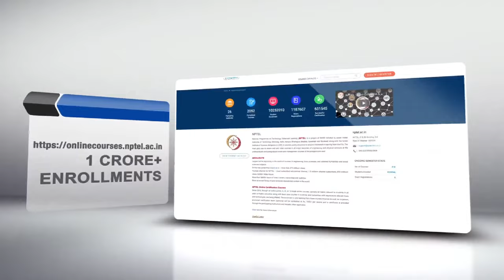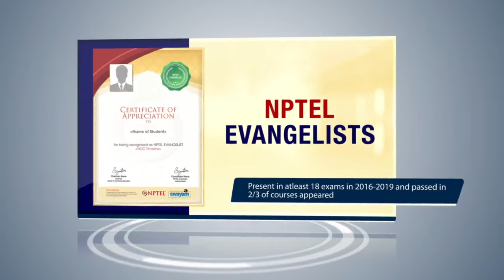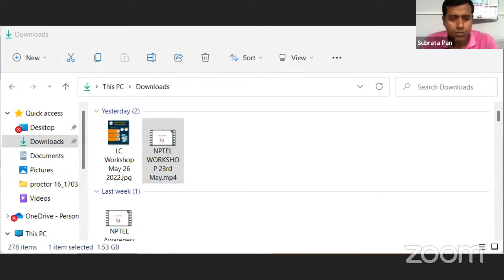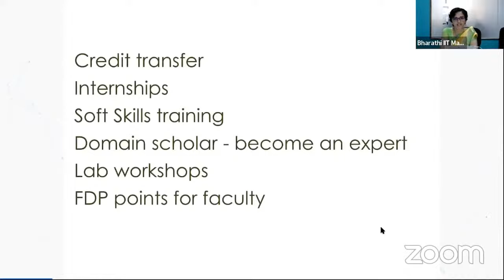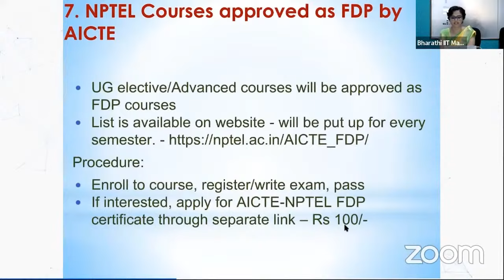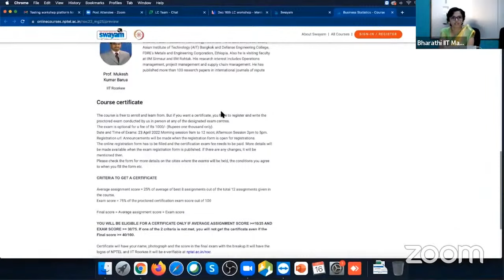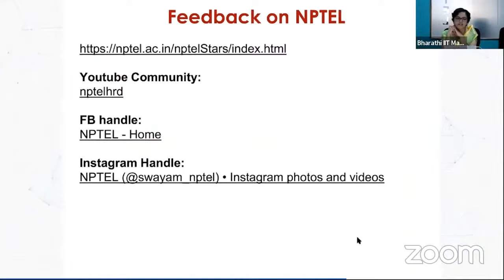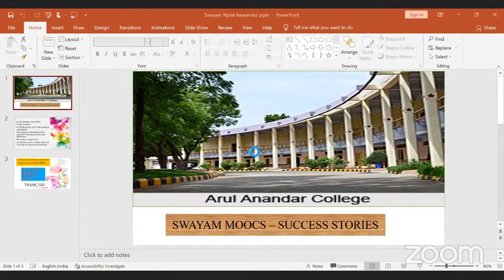LIVE _ NPTEL Local Chapter Awareness Workshop 2022 ( 26, May, 2022 )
Mahatma Phule Mahavidyalaya, Kingaon, Latur
Bankura Unnayani Institute of Engineering, Bankura
Arul Anandar College, Madurai